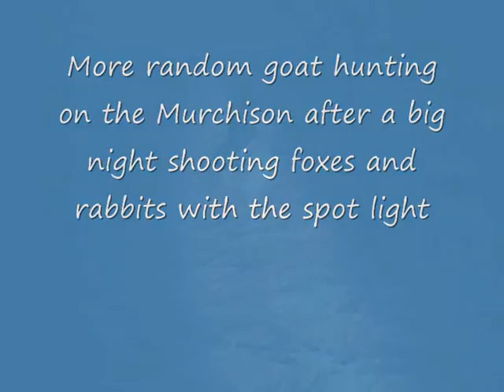More Random Goat Hunting on the Murchison.wmv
Hunting on foot on the Murchison River